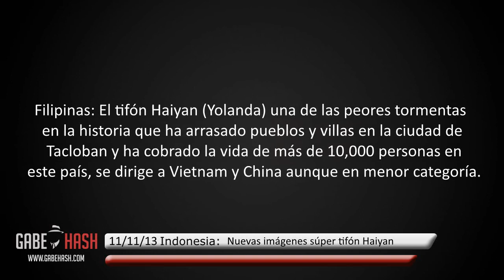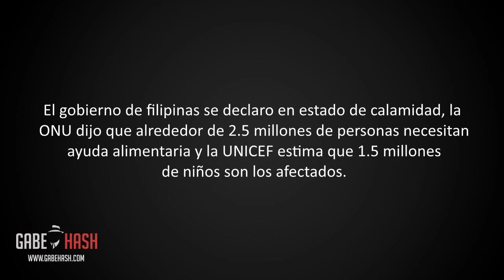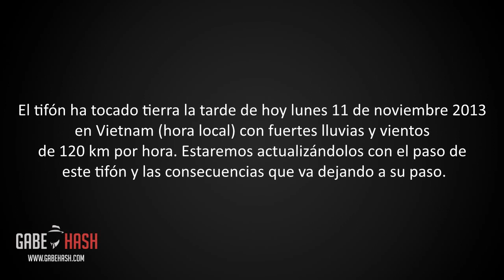NUEVAS IMÁGENES IMPACTANTES DEL SÚPER TIFÓN HAIYAN (YOLANDA) EN FILIPINAS 11 DE NOVIEMBRE 2013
DONACIONES

El gobierno de filipinas se declaro en estado de calamidad, la ONU dijo que alrededor de 2.5 millones de personas necesitan ayuda alimentaria y la UNICEF estima que 1.5 millones de niños son los afectados.
Uno de los sobrevivientes a esta catástrofe dijo que dos de cada cinco cuerpos pertenecen a niños. Lamentablemente los niños son los más afectados en estos desastres debido a su vulnerabilidad.